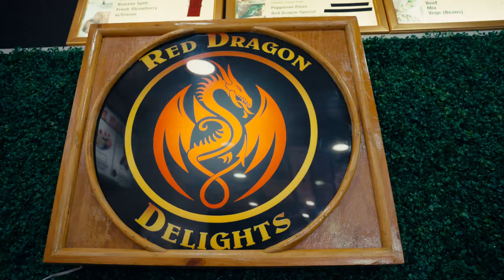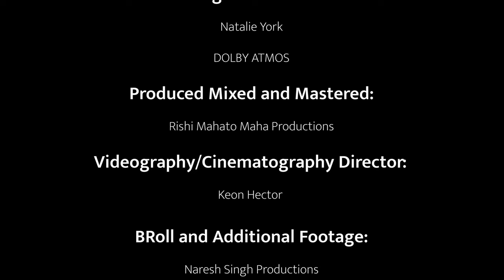Anil Mr Duniya X Tony Cuttz-Celebrate Life [Official Music Video] (2025 Chutney Soca)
Artist:Anil Mr Duniya And Tony Cuttz
Title: Celebrate Life
Written By:Anil Mr Duniya And Tony Cuttz
Background Vocals:Natalie York
Produced,Mixed And Mastered By:Rishi Mahato (Maha Production)
Videography / Cinematography Director:Keon Hector
BRoll And Additional Footage:Naresh Singh Productions
Artwork:Sheik Hassan

Samy Rahaman

RED DRAGON DELIGHT

Avishkar Albert

ACE Club And Lounge